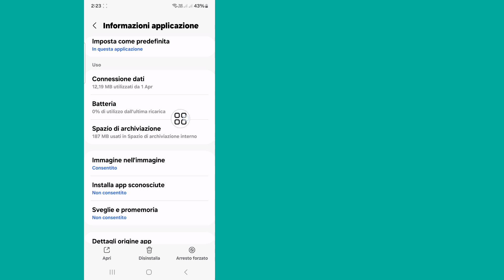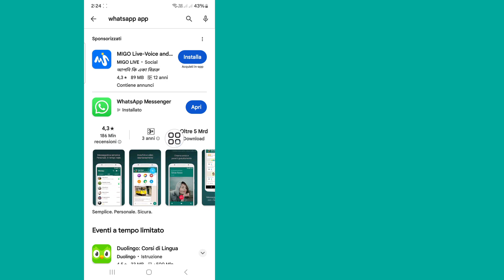Correzione Impossibile completare il download. Riprova più tardi Whatsapp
Vuoi risolvere il problema. Impossibile completare il download. Riprova più tardi Whatsapp? Se sì, questo video è per te. In questo video ti mostrerò come risolvere il download non è stato completato, riprova più tardi WhatsApp. Mostrerò il processo più semplice per risolvere il download non è stato completato, riprova più tardi Whatsapp. Quindi continua a guardare il video completo senza saltare per scoprire come risolvere. Impossibile completare il download, riprova più tardi WhatsApp
  | Download di WhatsApp non riuscito!...

Il download non è stato in grado di completare Whatsapp.
Come risolvere il problema Impossibile completare il download.
Download pdf non riuscito su Whatsapp.
Come risolvere l'impossibilità di scaricare.
Come risolvere il download di Whatsapp non riuscito.
Foto non scaricata da Whatsapp.
Scarica Whatsapp non riuscito.
Come risolvere il download non riuscito a completare in WhatsApp?
Impossibile scaricare, aprire o inviare file multimediali
I contenuti multimediali di Whatsapp non possono essere scaricati

NOTA BENE: questo canale NON promuove o incoraggia alcuna attività illegale, tutti i contenuti forniti da questo canale sono destinati esclusivamente a SCOPO EDUCATIVO. Dichiarazione di non responsabilità sul copyright Ai sensi della Sezione 107 del Copyright Act del 1976, è concesso il "fair use" per scopi quali critiche, commenti, notizie, insegnamento, borse di studio e ricerca.